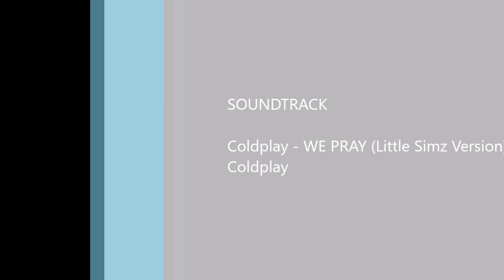FARA F GRAVEL Bergen Norway